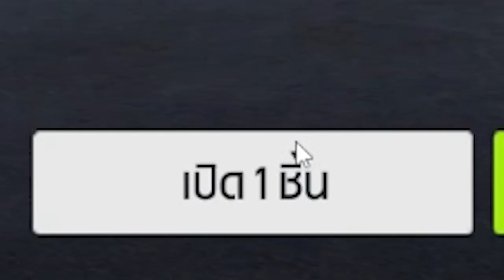ไฟมาทุกตัว! เปิดแพ็คใหม่ Mid Month Sale แพ็คละ 1,000 ได้ 1 แสนล้าน!! | FIFA ONLINE 4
FIFA ONLINE 4 มีแพ็ค Mid Month Sale มาใหม่
บอกเลยว่าโคตรคุ้ม ไฟมาทุกตัว!!

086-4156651 (คุณจุ๊ฟฟ)